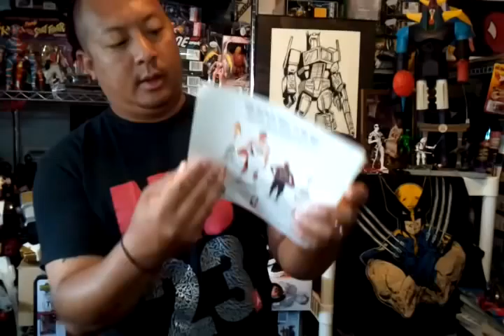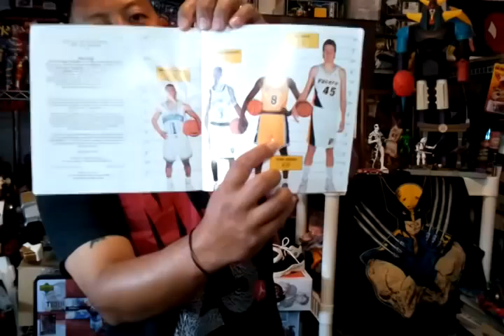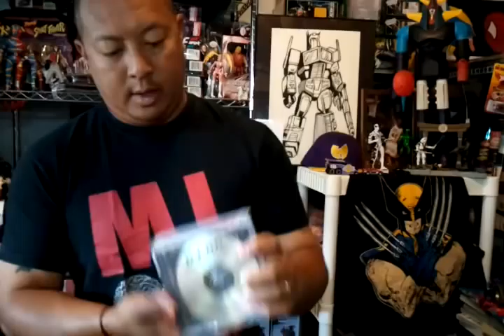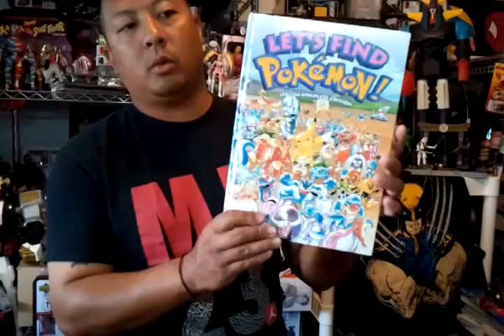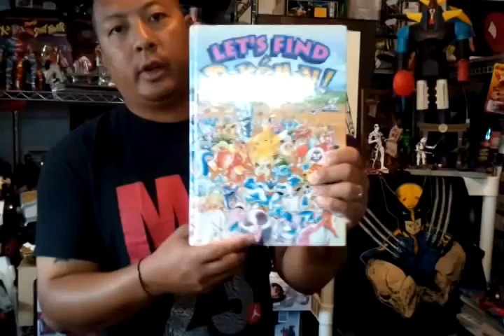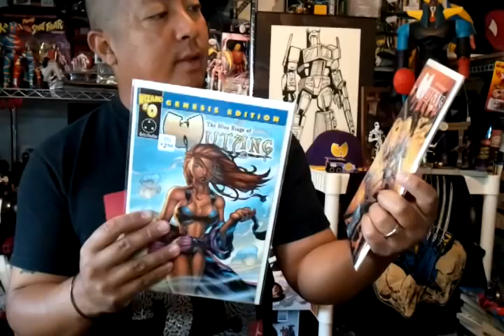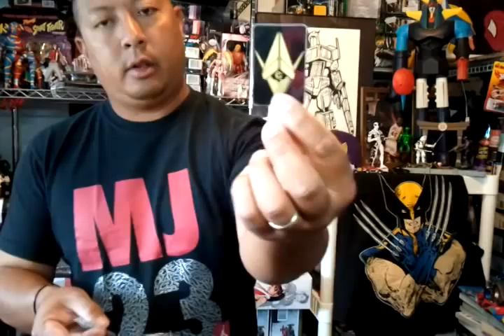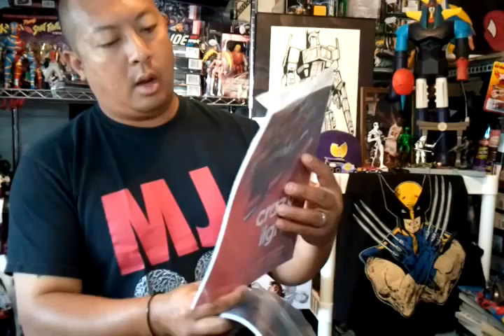thirft store finds/pick ups/michael jordan stuff 11/4/12